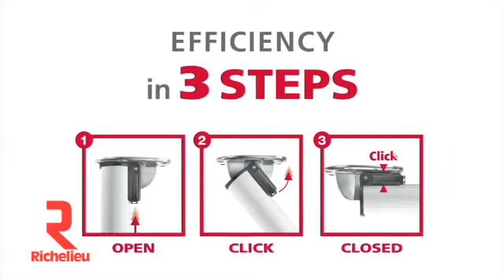Richelieu Hardware - Folding Leg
Practical, functional, folding table leg allowing you to easily store and save space.

INCLUDED PRODUCT(S)
Mounting plate included.

IMPORTANT INFORMATION
90° folding angle (Locks at 92° "Click")